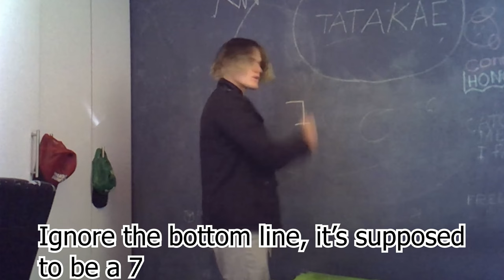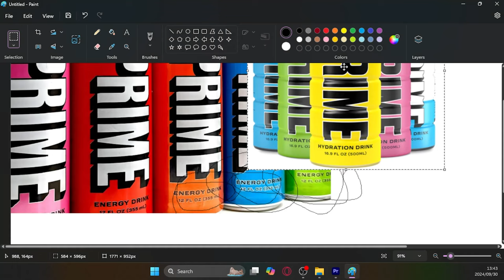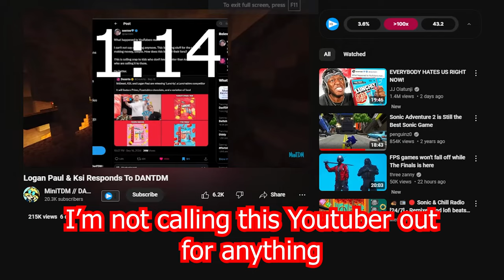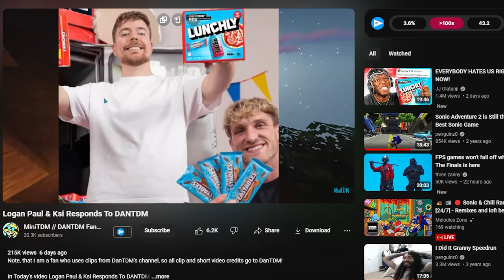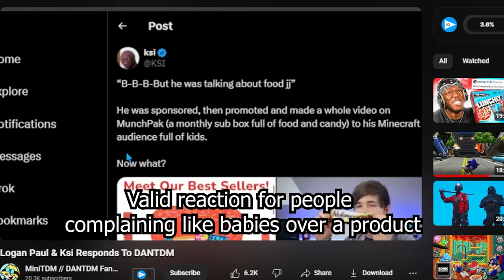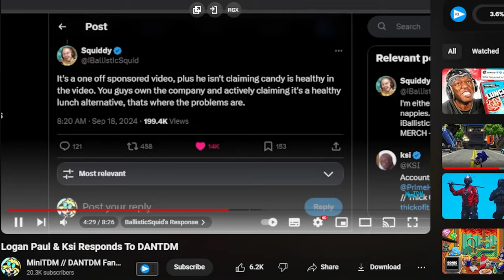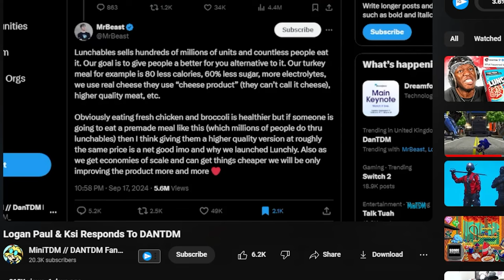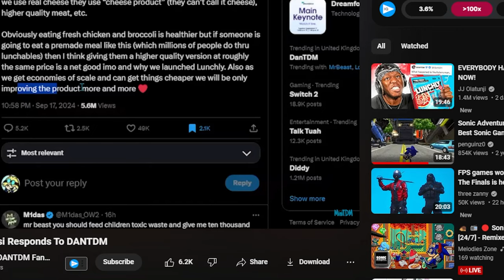DanTDM And His Fans Are BUGGIN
Socials:
(I rarely post on insta)